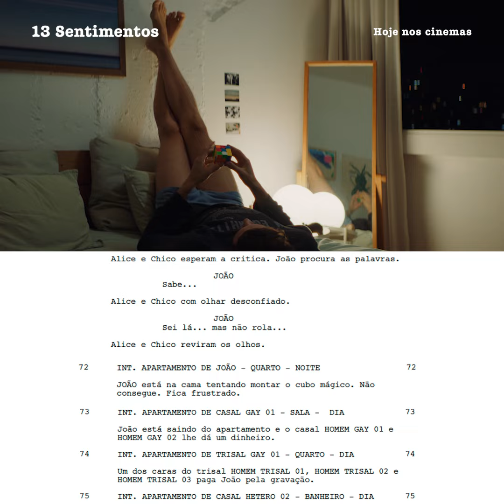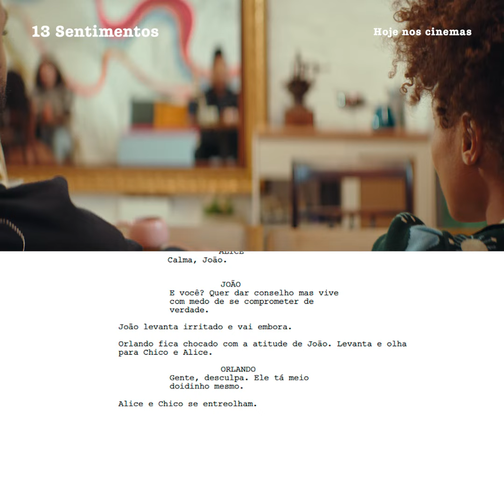Pílula Roteiro | 13 SENTIMENTOS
Quem aqui gosta de ver o roteiro de um filme vs. seu produto final? Venha dar uma espiadinha nessa cena de "13 Sentimentos", novo filme de Daniel Ribeiro.

A mais nova comédia romântica LGBT+ do mesmo diretor de “Hoje Eu Quero Voltar Sozinho” chegou com tudo nos cinemas e promete fazer você rir e se emocionar!

“13 Sentimentos” está hoje em cartaz, exclusivamente nos cinemas de todo o Brasil! 🍿